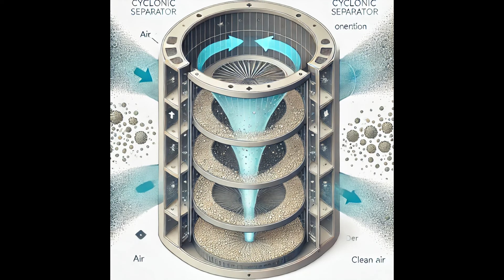Filtros caseros para aspiradoras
En este video, explico cómo implementar filtros caseros de bajo costo para tu aspiradora. Además vemos cómo agregar un separador ciclónico de polvos a tu aspiradora para mejorar su eficiencia al filtrar el polvo. El aire sucio entra girando en espiral, y el polvo se va hacia las paredes del cilindro por la fuerza centrífuga, cayendo al fondo. Luego, el aire pasa por un filtro casero que atrapa lo que queda de partículas, dejando que salga aire más limpio. Es una forma práctica y económica de mejorar la capacidad de tu aspiradora para lidiar con el polvo.
Si te gustó el vídeo o te fue útil tal vez quieras patrocinar el canal. Hazte miembro y obtén beneficios exclusivos: